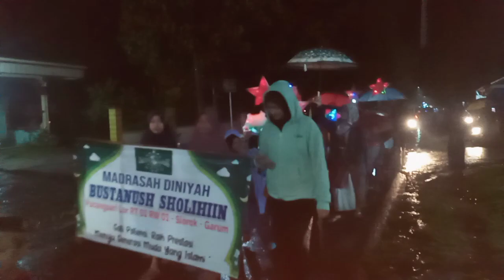TETAP SEMANGAT WLO D GUYUR HUJAN // TAKBIR KELILING DESA SLOROK GARUM BLITAR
assalamualaikum.

selamat hari raya idul Adha.. 10 Dzulhijjah 1444H mohon maaf lahir dan batin 🙏🏿🙏🏿🙏🏿🙏🏿

Takbir keliling... kamis tgl 29 Juni 2023
stat MTS NU Desa slorok keliling desa slorok finis MTS NU DESA SLOROK KECAMATAN GARUM BLITAR JAWA TIMUR INDONESIA

Gerakan pemuda Ansor Ranting slorok kecamatan garum kab Blitar Jawa timur Indonesia.

mohon maaf bila ada tampilan gambar dan audio yg kurg memuaskan

salam Rahayu salam santun salam sejahtera buat kita semua